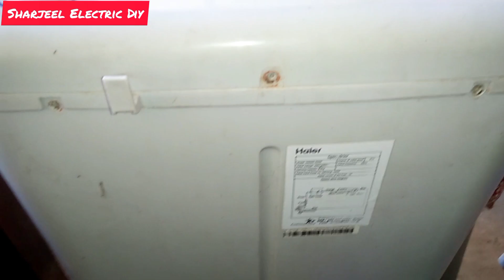How to connect a 2 wire spin timer to a dryer machine || dryer machine timer connection in hindi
How to connect a 2 wire spin timer to a dryer machine